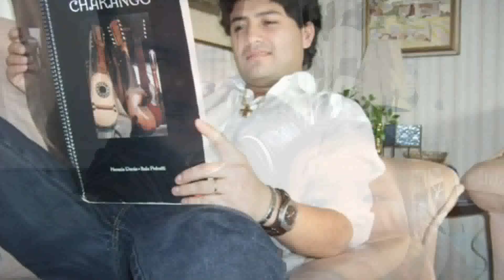Homenaje a Ivan Aguilar. El Charango de América. Estocolmo 2023.(2)